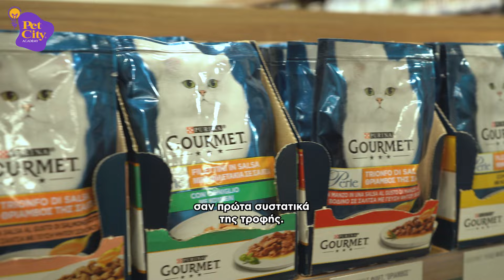Υγρή τροφή γάτας: Όλα όσα πρέπει να γνωρίζεις!😻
Η υγρή τροφή είναι η αγαπημένη τροφή της γατούλας σου! 😻Τι πρέπει να γνωρίζεις όμως γι' αυτήν;

Αν αναρωτιέσαι ποια είναι τα κατάλληλα θρεπτικά συστατικά που πρέπει να περιέχει η υγρή τροφή, σε τι ποσότητα και πόσο συχνά μπορείς να την προσφέρεις στην γατούλα σου και ποια είναι τα οφέλη για την υγεία της, ο Γιάννης, Sales Operations Coordinator στα Pet City, σου λύνει κάθε απορία!

Βρες μεγάλη ποικιλία σε υγρές τροφές για την αγαπημένη σου γατούλα σε 96 καταστήματα Pet City ή στο petcity.gr